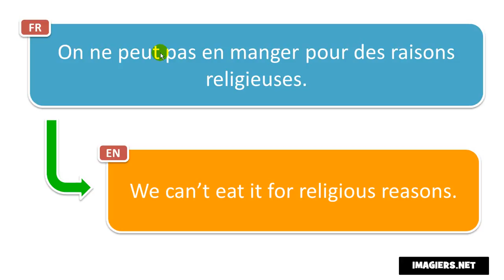Learn French phrases # On ne peut pas en manger pour des raisons religieuses